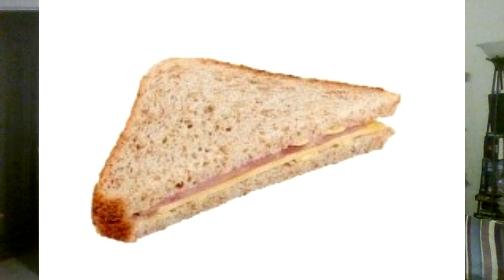WWE SMACKDOWN 10/2/2020 Another bookended show. The burial of John Morrison and Shorty G...